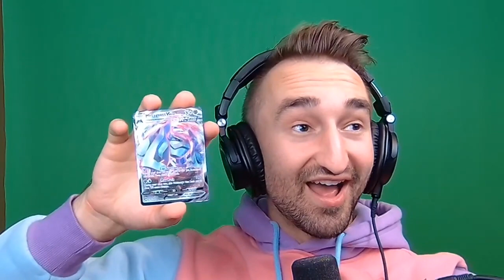Rank 100 In Akuma MC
Today we reach Rank 100 In Akuma MC
IP: AkumaMC.net (Type /Redeem JeromeASF for a free crate)